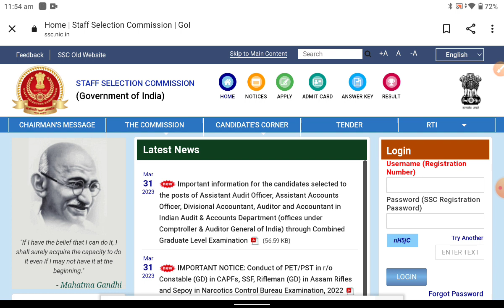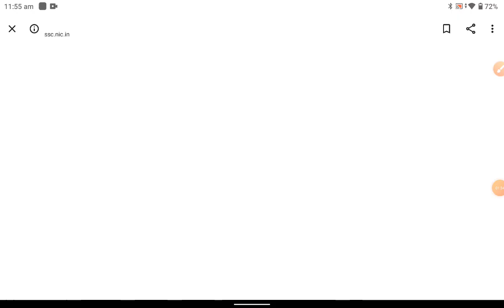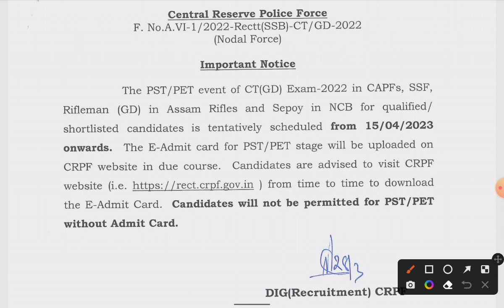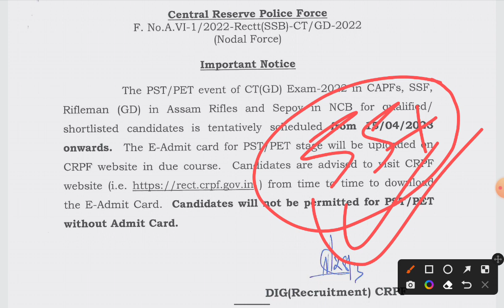SSC GD Result 2023 | SSC GD Result Update | SSC GD Cut Off 2023 | SSC GD Result Date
Ssc gd constable result | ssc gd police constable result kaise nikale | ssc gd result kaise dekhe | Manish Bhai
ssc gd result kaise dekhe  ssc gd result kaise dekhte hain 2023
ssc gd final result kaise dekhe
ssc gd result marks kaise dekhessc gd result kaise dekhe
ssc gd result kaise check kare ssc gd result kaise dekhte hain 2023
ssc gd result kaise dekhe 2022
ssc gd result kaise nikale ssc gd result kaise check ssc gd result kaise dekhe 2023
ssc gd result kaise dekhe 2023
ssc gd result kaise check kare 2022
how to check ssc gd result 2023 in telugu
how to check ssc gd result 2023 in mobile
how to check ssc gd result 2023 tamil
how to check ssc gd result 2022 with marks
how to check ssc gd result 2022 in mobile
how to check ssc gd result by roll number
how to check ssc gd result 2022 in kannada
ssc gd cut off karnataka 2023
ssc gd cut off kab aayega 2023
Ssc gd cut off kaise check karen
Ssc gd cut off karnataka ssc gd cut off kaise nikale ssc gd cut off kerala 2023  ssc gd cut off kya rahegi 2023
ssc gd cut off karnataka 2022
 ssc gd cut off kitna jayega 2023
Ssc gd result kaise nikale ssc gd ka result kaise nikale 2022
ssc gd kaise nikale 2022 ssc gd kaise nikale 2023
ssc gd cut off kitna jayega  ssc gd cut off karnataka 2023